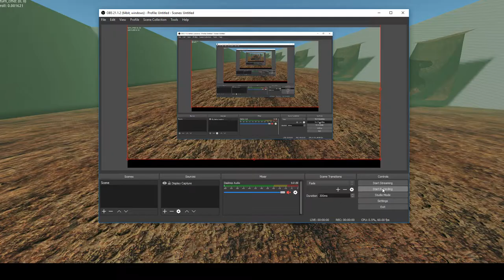Flying rigidbody test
Implemented a prototype for flying rigid body in Godot Engine